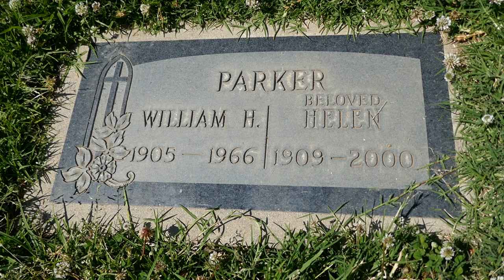William H. Parker Grave San Fernando Mission Cemetery Los Angeles California USA April 11, 2024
Police Chief of the Los Angeles City Police Department (LAPD). He was called "... Los Angeles' greatest and most controversial chief of police." The former headquarters for the LAPD, the Parker Center, was named after him. He served 15 years as an LAPD officer before taking a leave to fight in World War II. He received a Purple Heart after being wounded during the Normandy invasion. As soon as he returned home he was re-assigned to basic patrol status with the LAPD. He was the longest serving police chief and served on the force 39 years (starting on August 8, 1927). Born in Deadwood, South Dakota, he and his family migrated to Los Angeles in 1922. He became police chief on August 9, 1950 and is credited with transforming the LAPD into a world renowned law enforcement agency. Parker was a member of the police department during its last era as an old ward peacekeeping oriented force. The department that he took over in 1950 was notoriously corrupt. His experience in that atmosphere, with its heavy involvement by partisan groups in the police department and comingling of political circles with vice and corruption on the streets led him to conclude a different organized police force was necessary to keep the peace. Parker's experience with military public relations in World War II was used to develop an effective media relations strategy for the Police Department. Through television shows such as Dragnet and a steady stream of good publicity from local newspapers, he was highly admired nationwide. Parker was a guest on the television program What's My Line? on August 21, 1955. Under Parker's early term, the Los Angeles Police Department initiated a more professionalized force which institutionalized officers into an environment that was more answerable to administrative oversight than political representatives. Included in this change was a standardized police academy, more proactive policing methods, and less use of violence but more use of force in securing areas, practices very similar to military peacekeeping methods which he was exposed to during the war. During Parker's regime, the LAPD faced accusations of police brutality and racial animosity towards black Americans and Latinos which resulted from Parker's recruiting of officers from the South, most of whom had military backgrounds with strong racist attitudes. Longstanding mistreatment of minorities eventually led to the Watts Riots of 1965. For decades to come and to this day, critics see Parker as the man responsible for ongoing tensions between the law enforcement and minority communities. There were rumors circulating that Parker himself was a racist when he made insensitive remarks regarding blacks and Mexicans. He often denied that race was an issue in Los Angeles and in the police department when it came down to high arrests among minorities. Another aspect of changes initiated by Parker which changed the police force from one of a walking peace-force to a more militarized mobile response force, was a reduction in the size of the police force, in relation to the population. The term "Thin Blue Line" was coined by Parker. Parker's experience with the larger by per capita force of his early career led him to estimate that fewer but more professionalized officers would mean less corruption. Additionally, the strategy of changing the beat posture to one of mobility led to change from foot patrols to one which favored police cars. Not incidentally, this also furthered Parker's belief that isolating his officers from the streets would reduce opportunities for corruption. However, Parker recognized that certain areas of the city and certain functions of the police department needed to remain rooted in the more traditional form of police work. Although Parker made reductions in police corruption and cleaned up the overall image of the police, certain sections of the police continued practices which lent more to an image of old semi-corrupt control of vice and petty crime. The vice squad and reserve force continued to remain controversial elements of the police force. Parker also used elements of the reserve force such as the Organized Crime and Intelligence Division of the LAPD to keep tabs on suspected politicians and their mafia syndicate allies as well as the notoriously corrupt and narcotic ridden Hollywood movie industry system and its celebrities. The novel and film L.A. Confidential provide a fictional depiction of the LAPD under Parker during these years. Parker served on the Los Angeles County Civil Defense and Disaster Commission during the nuclear crisis in the early 1960s. Perhaps his most famous quote was stated later in his career, about corruption, and police brutality cases within the department: "We'll always have cases like this because we have one big problem in selecting police officers...we have to recruit from the human race."